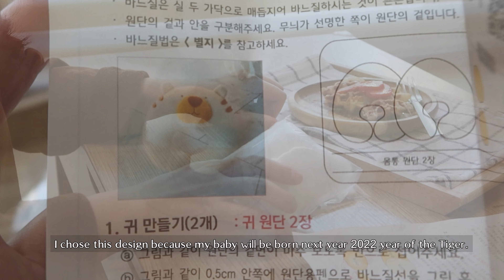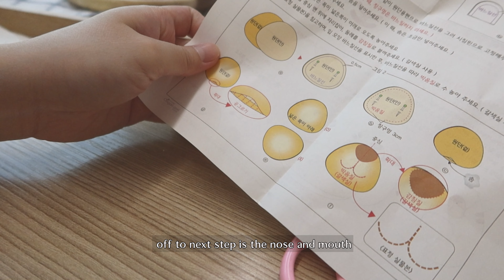Life in Korea Jeju : Gender Reveal l Simple happiness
Hi Everyone!
안녕하세요!

A simple silent Date vlog for today.
00:00 - intro
00:16- Croffle
02:07- DIY Prenatal Rattle
05:12- Gender Reveal

👜👜👜 Our shop 👜👜👜